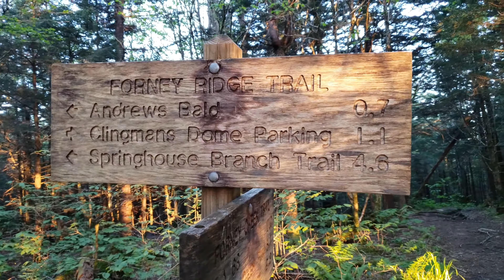Andrews Bald - Great Smoky Mountains - Sunrise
Caught some amazing sunrise views from Andrews Bald this morning. It was simply breath taking! Andrews Bald has an elevation of 5920 ft. and is the highest grassy bald in the Great Smoky Mountains.

Trailhead - 0:00
Forney Ridge Trail - 1:06
Summit - 2:05